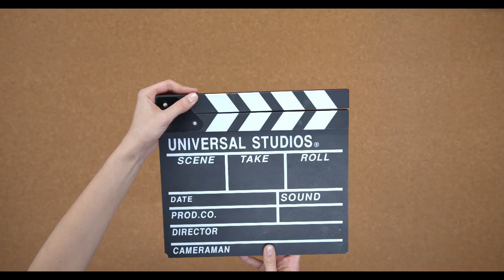best movies of 2023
the best  Movies of 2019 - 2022 Compilation

included in this compilation are  First Cow,The Wild Goose Lake, The Assistant, Never Rarely Sometimes Always, The Vast of Night,Saint Maud (Release Delayed),
Gretel & Hansel, Bacurau, Vitalina Varela, Rewind, The Cordillera of Dreams, Capone, The Invisible Man,
 The Painter and the Thief, Crip Camp, Beanpole, The Way Back, Sorry We Missed You, Driveways, Emma
 Young Ahmed, The Whistlers, The Trip to Greece, Lost Girls, Bad Education,Tenet